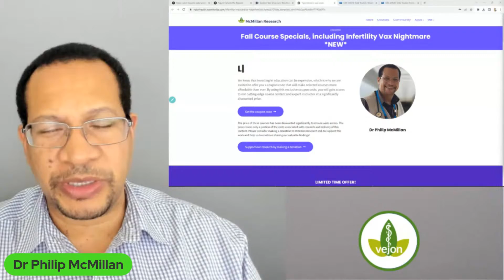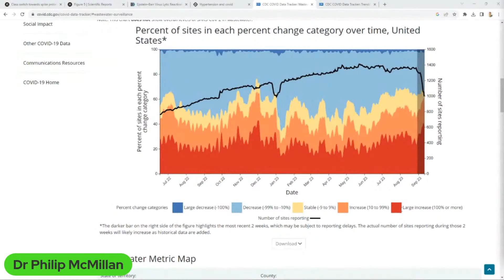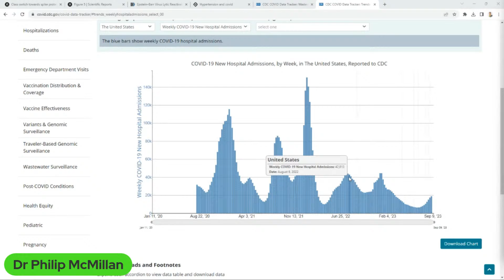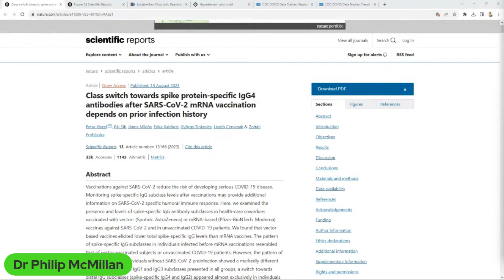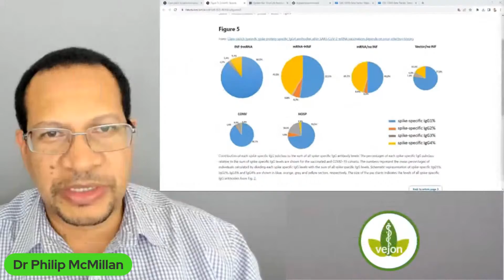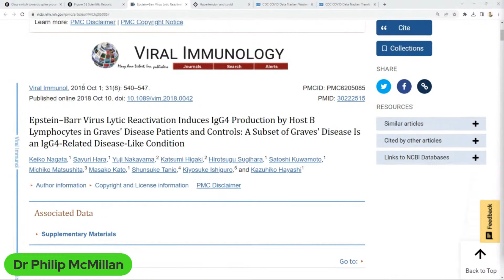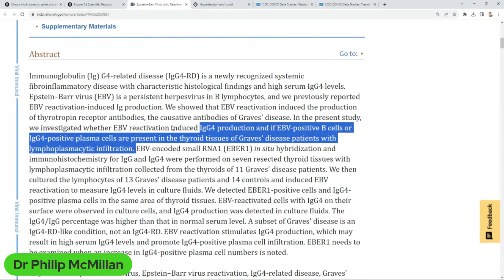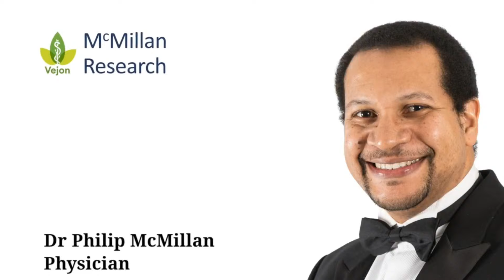Are mild Covid Infections in the Vaccinated Necessarily good?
The concern is regarding recurrent mild breakthrough COVID-19 infections across highly vaccinated regions. Could they indicate longer term risks?

Interested in our Fall Course Special?
Options from 3 courses (Infertility/Hypertension/Myocarditis)

Kiszel, Petra, et al. "Class switch towards spike protein-specific IgG4 antibodies after SARS-CoV-2 mRNA vaccination depends on prior infection history." Scientific Reports 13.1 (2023): 13166.

Nagata, Keiko, et al. "Epstein–Barr virus lytic reactivation induces IgG4 production by host B lymphocytes in Graves' disease patients and controls: a subset of Graves' disease is an IgG4-related disease-like condition." Viral immunology 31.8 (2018): 540-547.

Timecodes
0:00 Intro
0:12 Concerns about lack of focus on understanding and treating complex pandemic situation.
3:55 Concerns about immune system response to coronavirus variants leading to potential new pandemic wave.
8:14 Role of IGG4 antibodies in modulating immune response in highly vaccinated individuals.
11:45 Concerns about mild infections in vaccinated individuals and potential implications on immune response.
15:26 Risk of IGG 4 reactivation in vaccinated individuals with mild Covid infections.